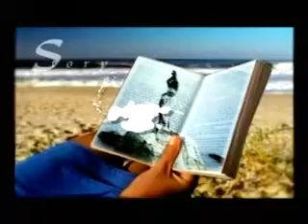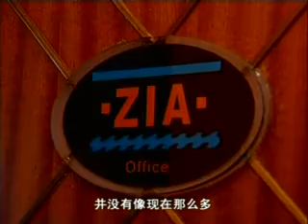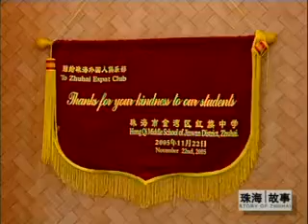2005 report from the Zhuhai TV ( in Cantonese) about and Expat life in Zhuhai.